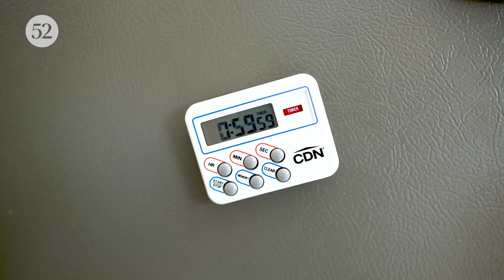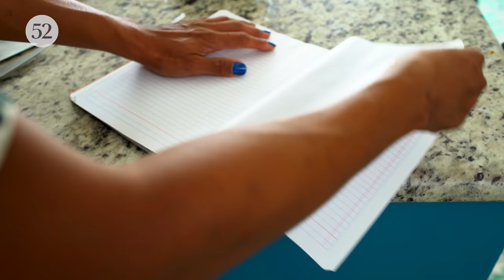Tacos Norteños with Creamy Guacamole | Sweet Heat with Rick Martinez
Food52’s Resident Sugar Man Rick Martinez is back at the grill in this latest episode of Sweet Heat. He shares his recipe for decadent tacos norteños including a citrusy beer marinade for the carne asada, a spicy and cheesy salsa, and creamy guacamole to top it all off. This dish brings both sweet and heat with bright flavors from the steak and bold chiles in the sauces for a delicious bite every time.

For more food, design, and Choco content from Rick, follow him on Instagram @rick_andrew_martinez

VIDEO CHAPTERS
00:00:00 Intro
00:01:15 Flavors First
00:02:49 Prepping the Marinade
00:04:53 It's Salsa Time!
00:06:32 Make the Steak Sizzle
00:07:17 The Final Touches
00:08:54 Plate Up & Eat Up
00:09:27 PSA

PREP TIME: 1 hour 20 minutes
COOK TIME: 25 minutes
SERVES: 4

INGREDIENTS

Tacos Norteños
1 cup Mexican-style pale lager beer
1/2 cup fresh lime juice
1/2 cup fresh orange juice
4 chiles chipotle in adobo, smashed plus 3 tablespoons adobo
4 garlic cloves, finely grated
1 teaspoon dried oregano, preferably Mexican
1/2 teaspoon cumin seed, crushed
2 teaspoons (8 g/.28 oz.) Diamond Crystal or 1 ¼ teaspoon Morton kosher salt
680 grams 1.5 lbs. boneless ribeye or NY strip steak, cut lengthwise to ¼” thickness
1/4 cup lard or extra-virgin olive oil
1 (125 g/4 oz.) chile poblano, stemmed and seeded, thinly sliced
1/2 medium (179 g/6.31 oz.) white onion, thinly sliced
3 chiles jalapeños, stemmed and chopped
3 garlic cloves, thinly sliced
1 teaspoon (4 g/.14 oz.) Diamond Crystal or ¾ teaspoon Morton kosher salt
8 (680 g/1.49 lbs.) roma tomatoes, cored and chopped
340 grams 12 oz. queso asadero, chihuahua, quesillo or monterrey jack, shredded
Lime wedges, tortillas de harina or maíz, guacamole, for serving

Guacamole
3 large ripe Hass avocados
1/4 white onion, finely chopped
1 to 3 serrano chiles, stemmed, seeds removed if desired, finely chopped
1 garlic clove, finely grated
2 tablespoons (or more) fresh lime juice
1 teaspoon kosher salt
1/4 cup chopped cilantro, plus more for serving